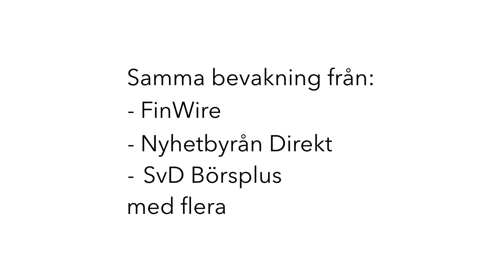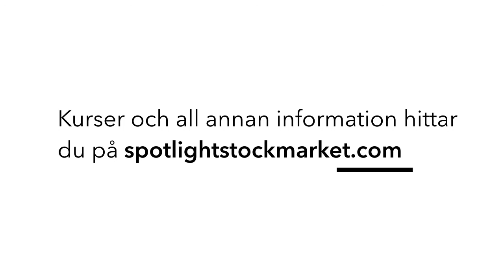Förste danske bolaget att noteras – Freetrailer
Spotlight Stock Market lanserar handel i danska aktier.